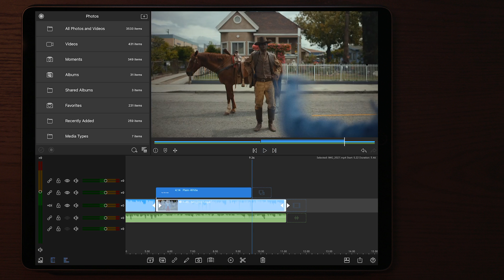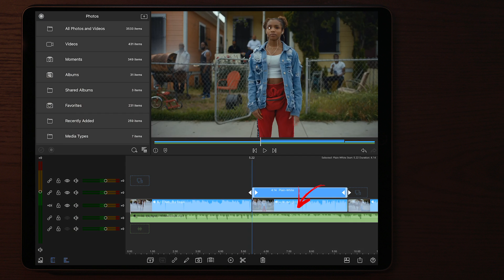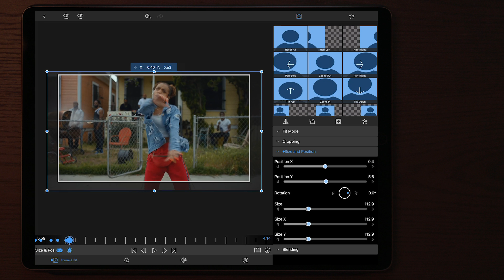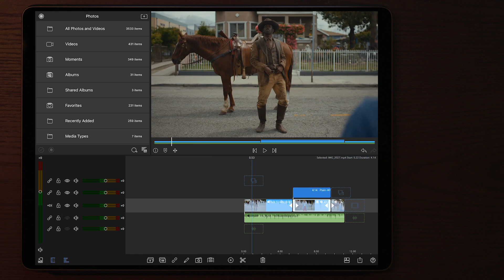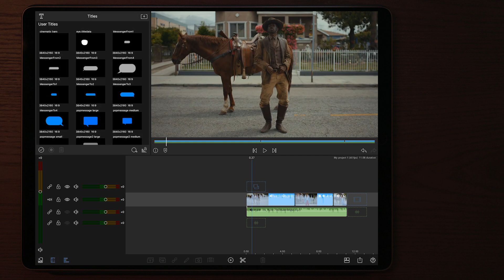INSANE LumaFusion 2.4 FACE TRACKING like After Effects Tutorial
LumaFusion 2.0 Face Tracking / Stabilize Head How To Tutorial
Effect is common in music videos

Use code "robhkvlogs" to get 1 month cashback of ecrett music!

NEW TRANSITIONS ADDED!!!
TRANSITION PACK 2019 | 500+ Effects and Presets with MONTHLY UPDATES
You can now use Credit Card as a payment option!

2019’s most packed transition pack ever! 500+ Transitions, Effects,Sfx, overlays and more. 2019 Special with brand new transitions, sound effects, travel sounds, overlays, glitches and shakes and a lot more.
This pack also includes free stock video footage from Hawaii.

This pack is made for more advanced users and people that have watched my tutorials on download and import!

If you’re new to LumaFusion please check out the tutorials on how to download and apply on my channel!
This pack is sold for $39 USD which is a killer price!
I’ve put many hours into making these, so credit will be appreciated

MONTHLY UPDATES!
5-30 new presets added each month for a whole YEAR ending December 2019.
The updates are 100% free
-Effects
-transitions
-templates to use with cropping
-soundpacks
-4K & Slowmotion capable stock video footage
And more..

READ THIS FIRST:
In order to receive the access mail from google drive, you HAVE TO add the text "2019RE" once you make the purchase. If you don’t do this the process will be longer and can take up to several days.
(IMPORTANT:  THE EMAIL YOU USE TO PAY WITH THROUGH PAYPAL, IS THE EMAIL THAT WILL RECEIVE THE ACCESS!)

How to get these transitions?
1. and make a $39 USD donation with the text "2019RE"
2. Once the donation is made you will receive a mail with access to the 2019RE pack on google drive. (Please allow up to 6hrs for the access mail to be sent)
3. Once you’ve downloaded the transitions you’re good to go
4. Explanation can be found in my tutorials on how to download and apply

get active.